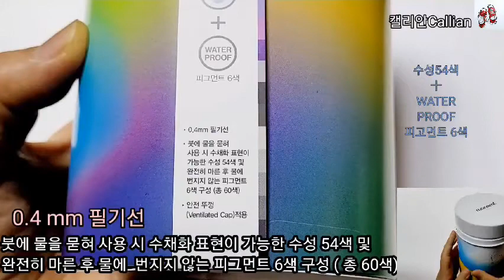[1일1영캘리그라피]P아기돼지Piglet🐷 모나미 플러스펜 60색 언박싱&리뷰 / 캘리안Callian